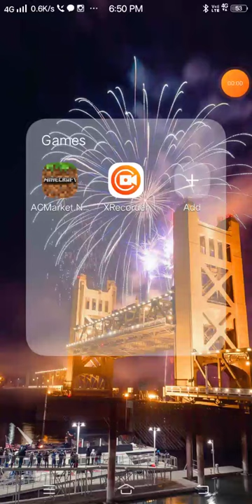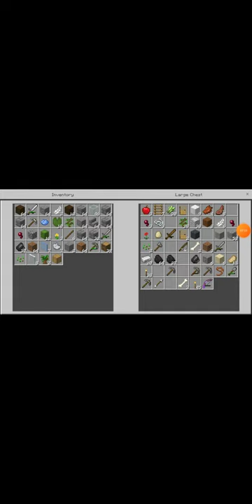building my house minecraft #6